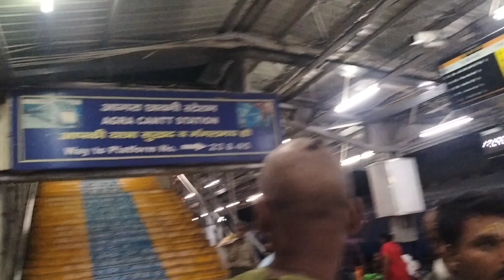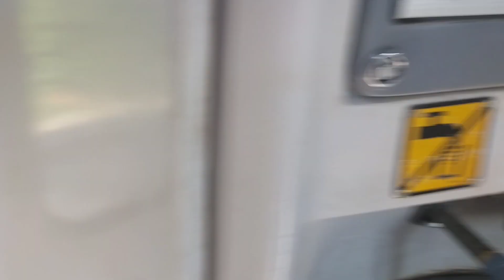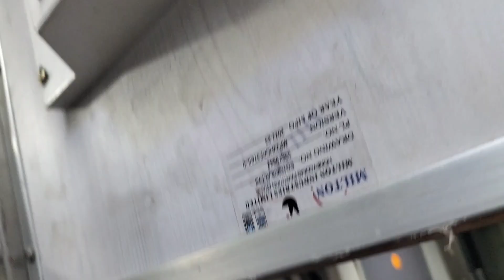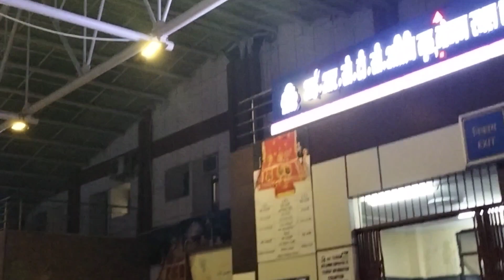Agra to katra Vaishno Devi Dham Full Vlog part 1 🙏 @souravjvlogs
Vaishno Devi Temple, also referred to as Shri Mata Vaishno Devi Temple and Vaishno Devi Bhavan, is a Hindu temple dedicated to goddess Vaishno Devi, one of the major forms of the supreme goddess Lakshmi Devi. It is located in Katra, Reasi on the slopes of Trikuta Hills within the union territory of Jammu & Kashmir in India. Shakta traditions consider the temple as one of the 52 Maha (major) Shakti Peethas dedicated to Durga. The temple is governed by the Shri Mata Vaishno Devi Shrine Board (SMVDSB), chaired by the Government of Jammu and Kashmir in August 1986.